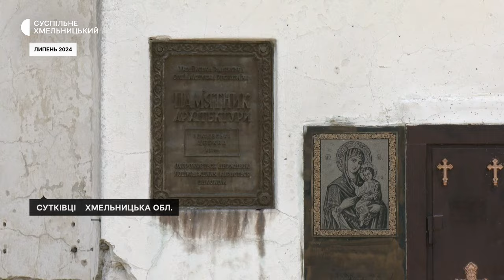На Хмельниччині збирають кошти на ремонт церкви-фортеці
Збір коштів на підготовчі роботи до зими оголосили для Сутковецької церкви-фортеці, в якій нещодавно відбулось перше богослужіння українською мовою. Про це Суспільному телефоном розповіла співорганізаторка збору Анастасія Донець. За її словами, зібрати хочуть 80 тисяч гривень. Роботи, які планують провести в церкві, не потребують офіційних дозволів.